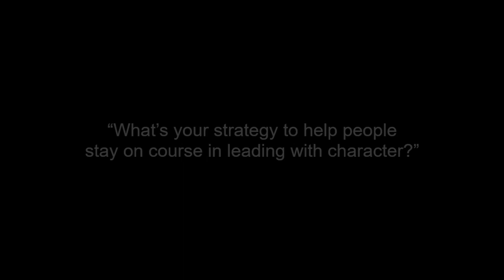Video FAQ - “What’s your strategy to help people stay on course in leading with character?”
“What’s your strategy to help people to stay on course in leading with character?” In this 3-minute video clip with me and Speaker|Author|Trainer, Eddie Williams, we answer the question on a strategy to help leaders consistently stay on course with character-focused leadership.